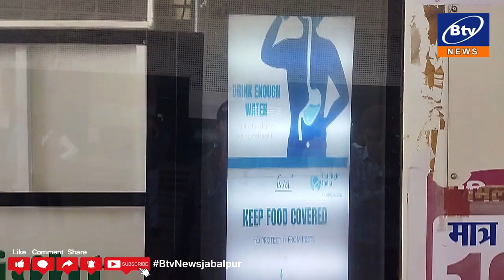जबलपुर- मोबाइल लेब से रेलवे स्टेशन पर की गई खाद्य सामग्री की जांच